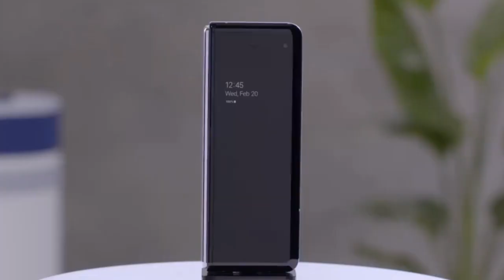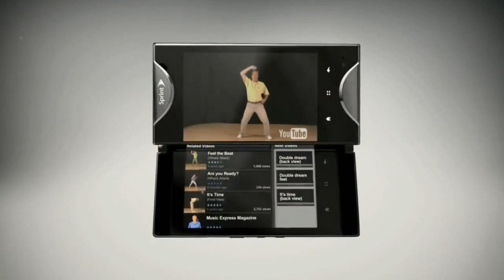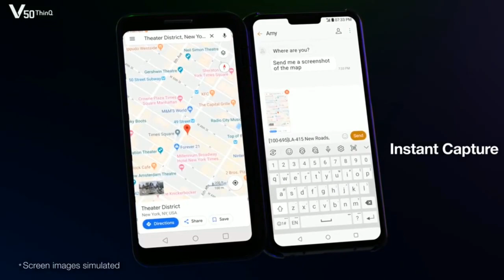Las Mejores Innovaciones del MWC 2019!!! (SI QUE SORPRENDIERON)